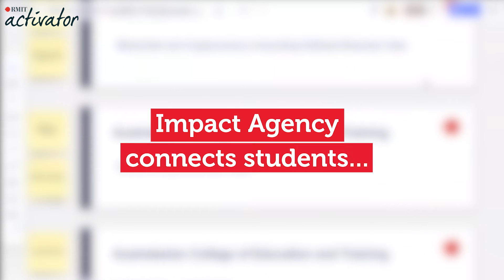Impact Agency | 2021 | Welcome to the Showcase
A video that gives you a look inside the powerful format of the Impact Agency.

To find out more about Impact Agency as a business or a student, head